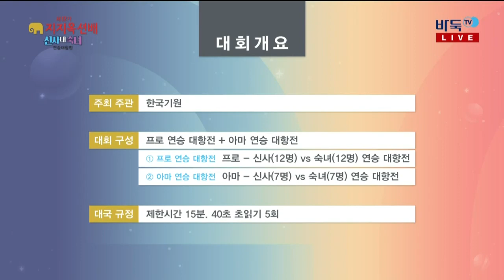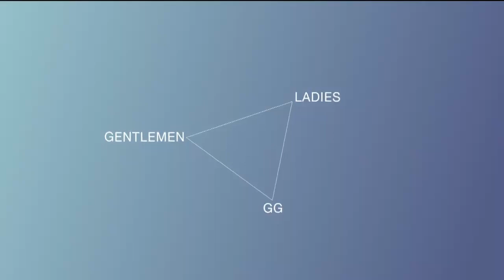제12기 지지옥션배 신사 대 숙녀 연승대항전 프로 제11국